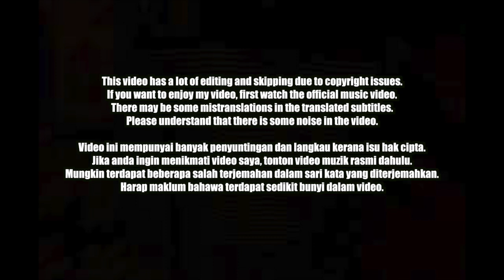🇲🇾🇰🇷🔥Korean Hiphop Junkie react to FORCEPARKBOIS - ALL DAY (ML/ENG SUB)